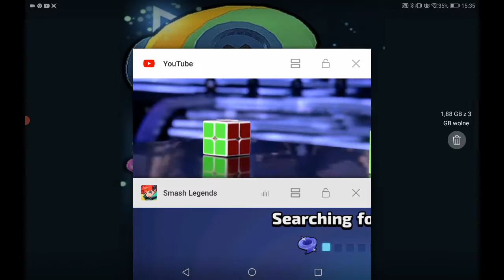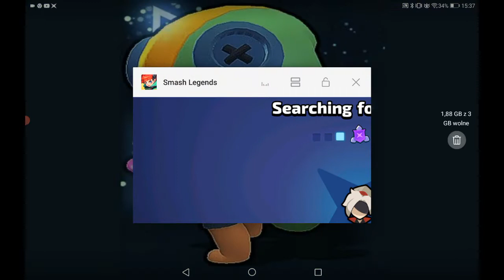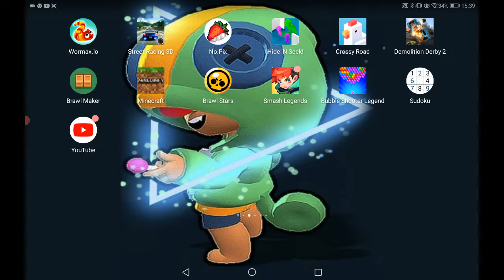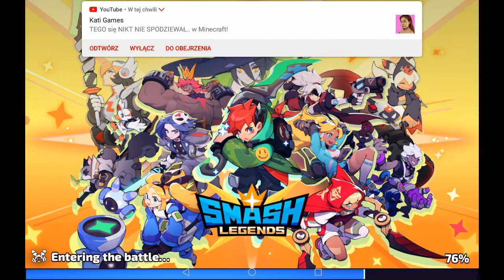Dzień z życia Nooba, Jakubiak pro musiał mu pomóc?